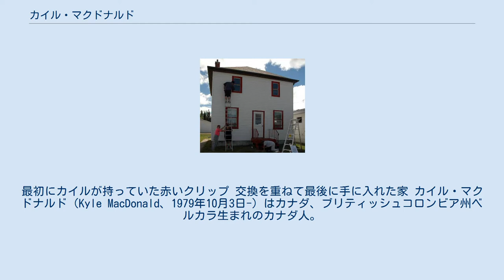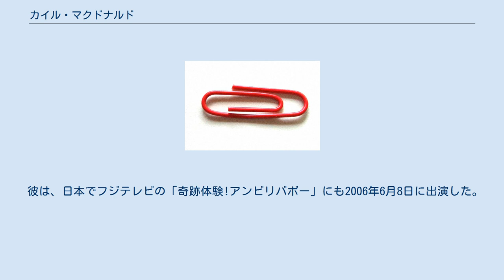カイル・マクドナルド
最初にカイルが持っていた赤いクリップ 交換を重ねて最後に手に入れた家 カイル・マクドナルド（Kyle MacDonald、1979年10月3日-）はカナダ、ブリティッシュコロンビア州ベルカラ生まれのカナダ人。
インターネット上で、赤いペーパークリップを物々交換し、マイホームを手に入れるという「赤いペーパークリップ・プロジェクト」を始めた人物である。
彼は、子どもの頃から「もっと大きくて、もっと良いもの」(Bigger and Better)と呼ぶ交換ゲームのイメージを抱いていたという。
 カイルは、2005年7月12日にインターネットの物々交換サイト「クレイグスリスト」（Craigslist）に赤いペーパークリップとの交換のメッセージを掲載。
これを一年後の2006年7月12日までに一戸建ての家にまで交換していきたいと希望した。
彼の交換の足取りは「赤いペーパークリップ」に掲載されている。
 カイルはブリティッシュコロンビア大学で地理学を学び、世界中の南極大陸を含む40の国々を旅してきた。
彼の旅行体験の中には、シドニーでスクーターでピザの配達、西オーストラリアでオフロード・バイクでの羊飼いの仕事、タイのバンコクでの偽イタリア人サッカー選手、カンボジアでは機関銃を撃ちまくり、エクアドルのガラパゴス諸島では100枚の葉書を一度に配達、3日間だけノースウエスト準州イエローナイフに引越し、有名なホッキョクグマのかたちをしたナンバー・プレートを手に入れた。
そして、旅に出て一年目にあたる2006年7月12日、サスカチュワン州のキプリングで俳優コービン・バーンセンの映画に出演する権利と引き換えにキプリングから二階建ての一軒家を手に入れた。
マクドナルドは、同市の一日市長に任命される予定。
また市は、世界最大の赤いクリップを製作するとも発表している。
 カイルの交換は、CBC、CNN、バンクーバーのラジオ局、G4テックTV・カナダ、その他の地方局や外国のメディアなどで紹介された。
特にキルシス・インターナショナル・カーニバルソサエティ（Kilsyth International Carnival Society、略称：KICS）は、彼の大ファンでサイトには彼のコーナーも設けている。
 彼は、日本でフジテレビの「奇跡体験!アンビリバボー」にも2006年6月8日に出演した。
2008年12月25日の同番組、「アンビリ奇跡の瞬間100 2時間スペシャル」でもカイルが紹介された。